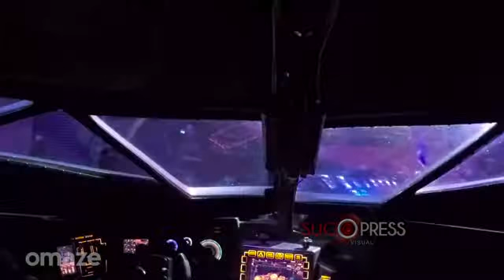¿Quieres ser el próximo en conocer a Ben Affleck?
Es la nueva campaña de Ben Affleck por una buena causa.

-¿Quién crees que ganará Batman o Superman?
Superman.

El actor se ha prestado a esconderse en el coche de Batman
para sorprender a los visitantes de los estudios Warner Brothers en Hollywood.

"¿Eres de verdad?"
"soy de verdad"

Las reacciones y las risas no se hacen esperar.
Emociones para los niños,

"Superman ni siquiera tiene un coche tan guai".

y para los que no lo son tanto.
Le tocan y le saludan
sin creer del todo que están ante el nuevo Batman del cine.

"¿Superman?"
"No hombre, ¡Batman!"

Confusión, sustos y gritos cuando irrumpe en medio de una de las visitas
conduciendo el coche de la película.

" ¡Oh Dios mío!"
"¿Cómo va el tour, chicos?"

Los más afortunados hasta viajan con él de copiloto.
Y lo mejor, que cualquiera puede ser el siguiente en disfrutarlo.

"10 dólares es todo lo que necesitas.
Cada apoyo ayudará a la iniciativa del Congo del este.
Así que pulsa el botón Omaze.com/Batman
y espero verte en la premiere".

La nueva campaña promete una experiencia única.

"Hola soy Ben Affleck y estoy aquí para hacer grandes cosas.
Me he juntado con Omaze para invitarte a la premiere
y conocer a los protagonistas de Batman contra Superman.
Quédate conmigo y conduce el coche de Batman".
Te enseñaré cómo funciona en uno de los tours de los estudios de Warner Brothers
en Hollywood,
y te lo prestaré".